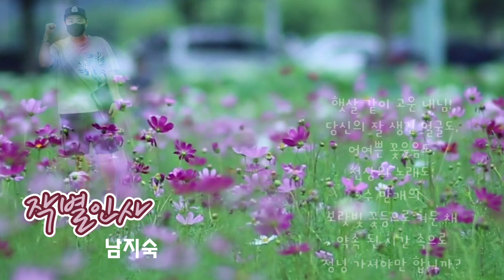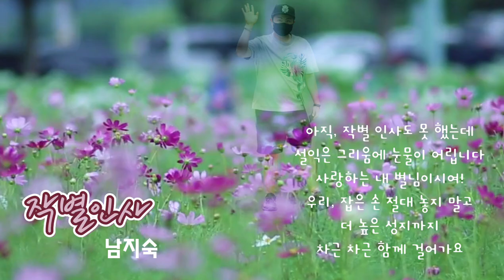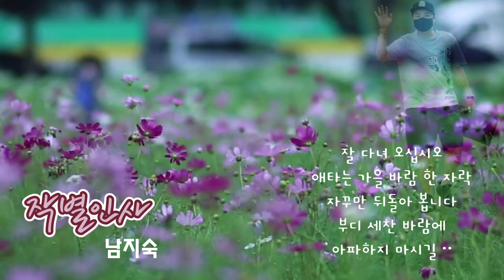[시와음악] 남지숙 - 작별인사 (배경음악:세상의 중심에서 사랑을 외치다ost)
작별 인사
남지숙 (자작시)

햇살 같이 고운 내님!
당신의 잘 생긴 얼굴도,
어여쁜 꽃웃음도,
천상의 노래도,
수 만개의
보랏빛 꽃등으로 켜둔 채
약속 된 시간 속으로
정녕 가셔야만 합니까?
아직, 작별 인사도 못 했는데
설익은 그리움에 눈물이 어립니다
사랑하는 내 별님이시여!
우리, 잡은 손 절대 놓지 말고
더 높은 성지까지 차근 차근 함께 걸어가요
나는, 우리는ᆢ
그대 떠난 자리에
눈물 뿌리지 않으며,
빛나는 세계의 꽃별
아름다운 그대를,
소롯이 지켜드리리다
잘 다녀 오십시오
애타는 가을 바람 한 자락
자꾸만 뒤돌아 봅니다
부디 세찬 바람에 아파하지 마시길ᆢ

※남지숙님이 [고눈비]채널에
댓글로 남긴 김호중님
 응원시입니다.
마음도 아름답지만,
글로도 잘 표현하시는분이라
감동을 받습니다.
댓글로 묻혀있긴 아쉬워
글에 못미치는 영상이지만,
업로드 했습니다.
남지숙님 늘 감사합니다 🙇

KineMaster
CapCut
Inshot
VLLO
Video Maker
Power Direct
Background Eraser
Snapseed
글씨팡팡
멸치